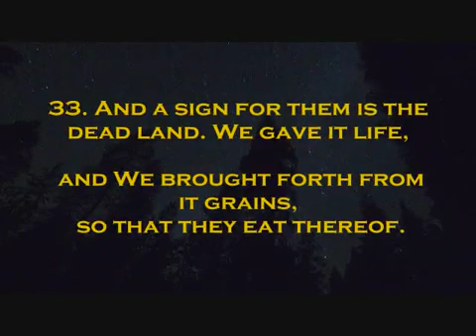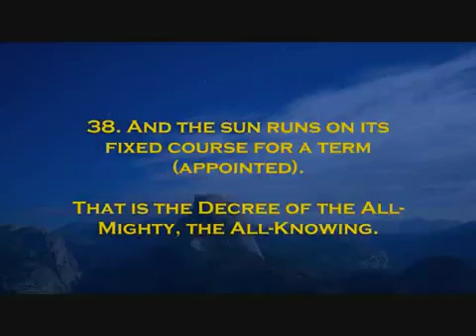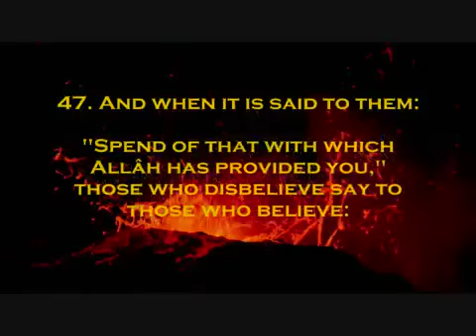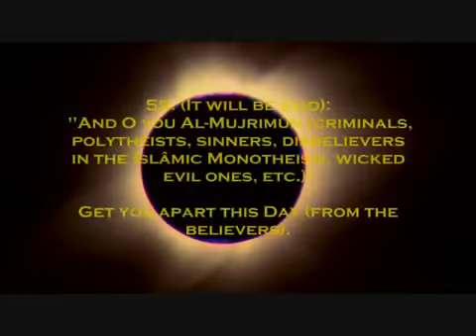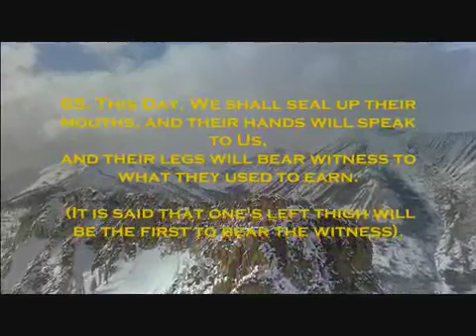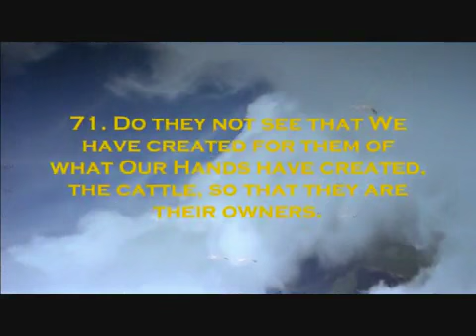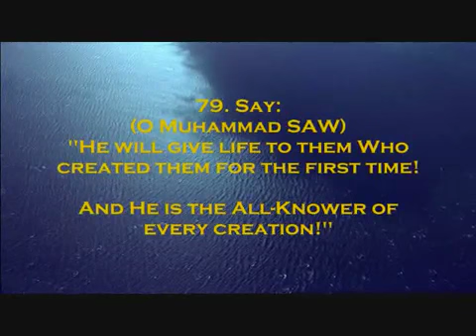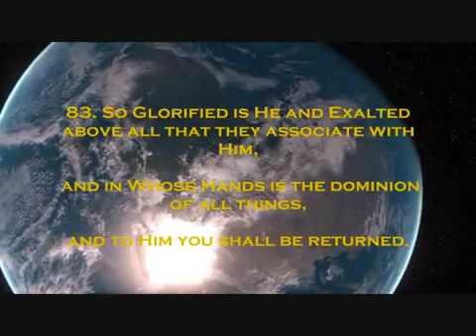English Quran Shaikh Maher Al Muaiqely 2/2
Surah Yasin English Translation